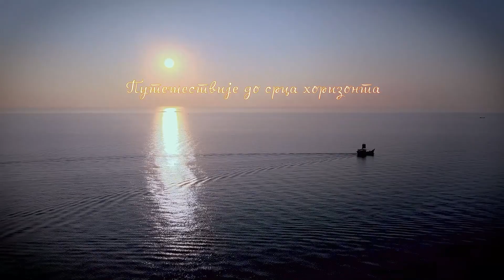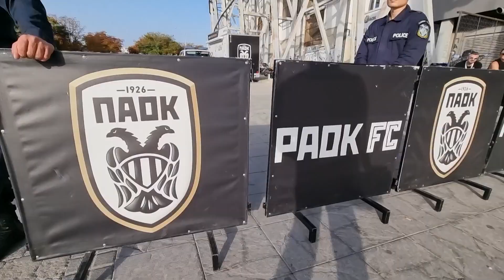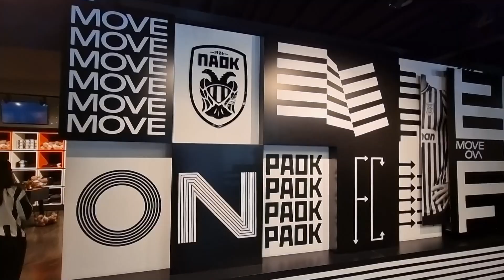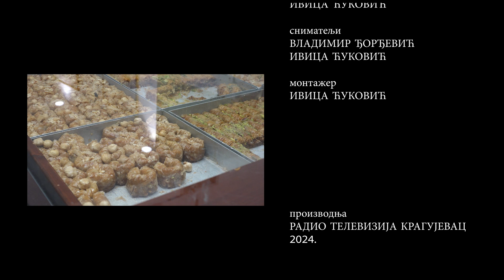Putešestvije do srca horizonta – 7. epizoda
Koje znamenitosti, kulturna i istorijska bogatstva čuva grad star preko 2300 godina, zašto su Grci najljubazniji narod u Evropi, kako je crno bela ljubav prerasla u strast skoro svih Solunjana i jednog dela Srba, gledajte u novoj epizodi emisije Putešestvije do srca horizonta.